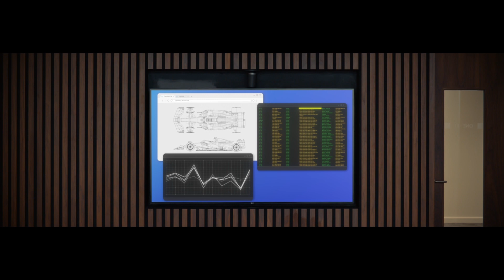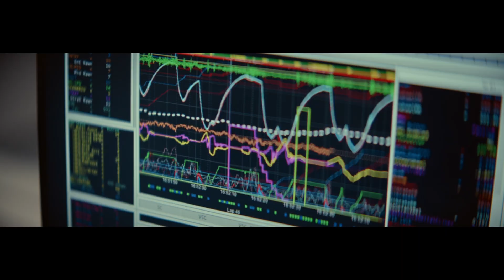When data means business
Follow along as we explore the Aston Martin Formula One® Team Technology Campus (AMRTC) and explain how Cognizant's data and machine-learning technology and broader digital transformation expertise will continue to supercharge the team's IT infrastructure.